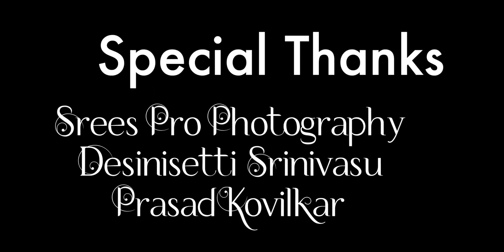Kaun hain voh official music video songs.....